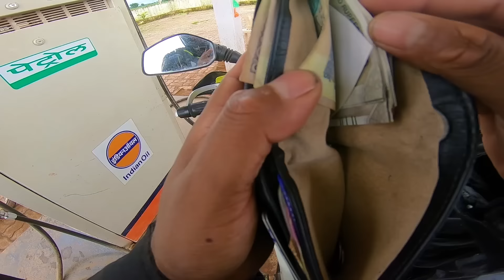India is beautiful - Road to Araku valley - Andhra Pradesh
Yes, India is beautiful and you will see why in this vlog, Here's episode 42, Dy 78 of my All India Ride in which I rode my motorcycle from Dantewada to Araku valley Andhra Pradesh.

Go pro Main

Go Pro Second

Go pro hero 5-6-7 mic

Selfie stick : Yunteng

Mobile Phone for v logs

Song: SDMS - Dark Spring (Vlog Music No Copyright)
Video Link: youtu.be/T2yuM1mX4BU